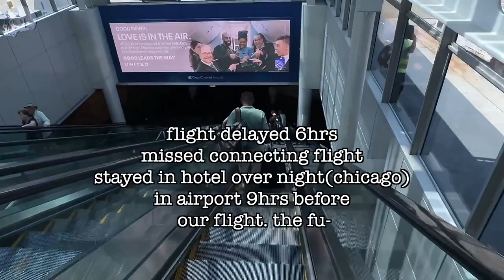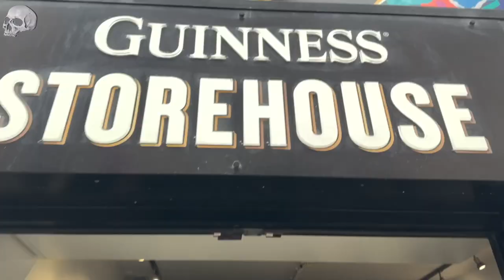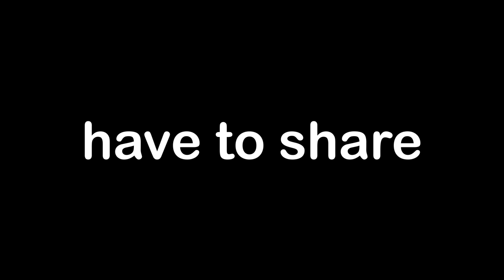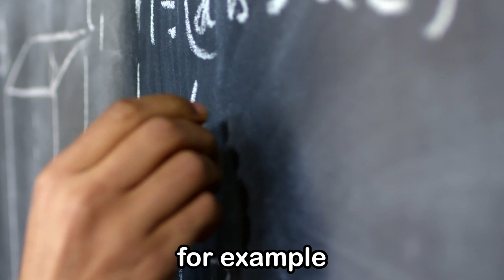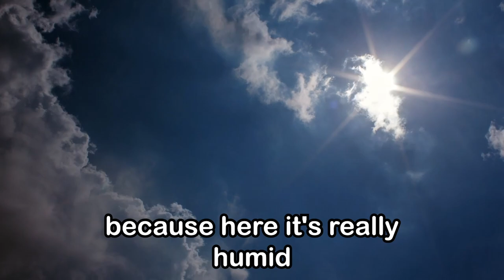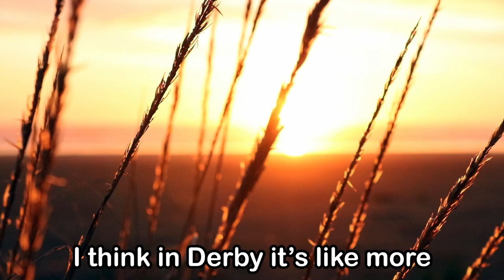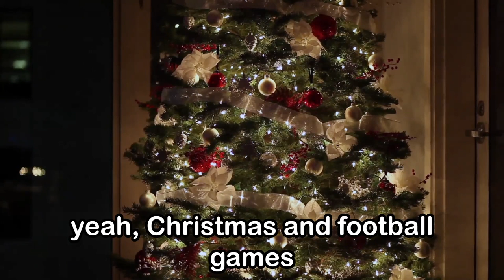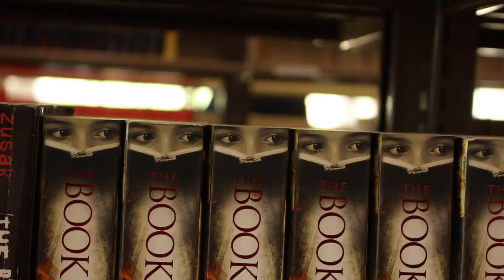DTV: The Derby High School Broadcast | 2023 | 9-15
sorry i can’t talk rn. i’m out seeking the mysteries

Hosted by: Alonso Avila
Edited by: Cameron Bathoummy

0:00 - Intro
0:28 - Ireland Travels 🇮🇪 (by: 74 Hax)
4:29 - Foreign Exchange Students 🇫🇷 (by: Figo Nguyen)
15:41 - Library 📚 (by: Luis Aaron Lozano)

Sports Segment
Hosted by: Sophia Edmonson

18:11 - Football vs. Salina South 🏈 (by: Liberty Smith & Luis Aaron Lozano)